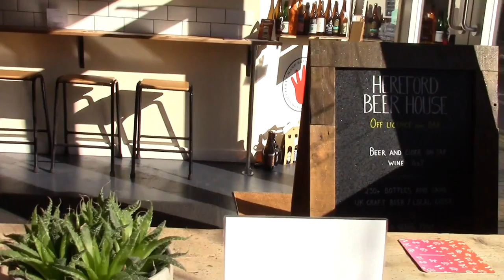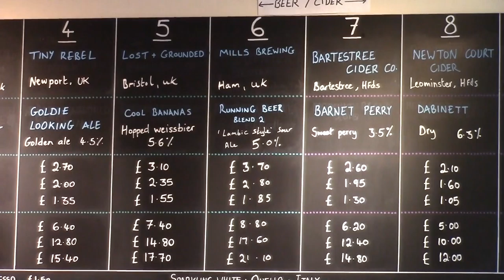Waiting For A Part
Well, I'm behind with my Beanos, it's March and I'm only on mb02. I'm blaming the weather, particularly the snow. However no snow on the way to Hereford but the local Spoons, The Kings Fee, heating had failed. It had been off for over a week as they were waiting for a part. The CurryThursday was plenty hot though.

The Hereford Beer House was excellent as usual.